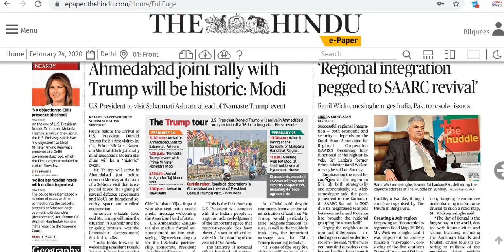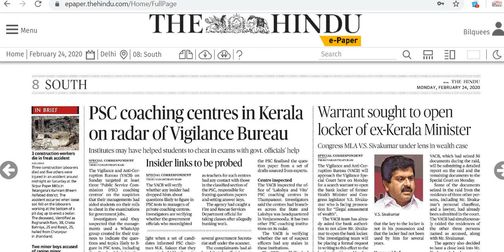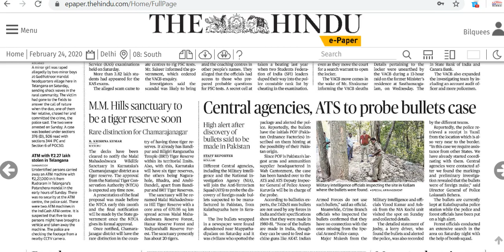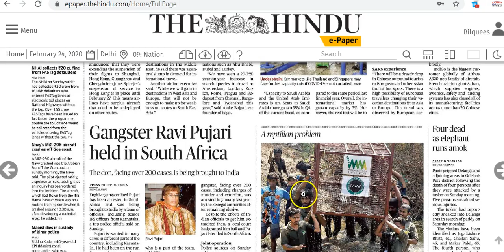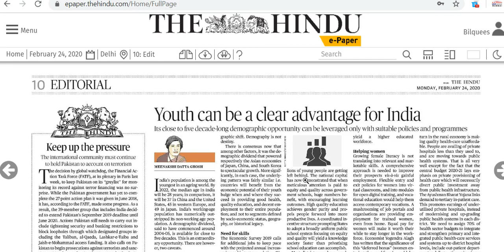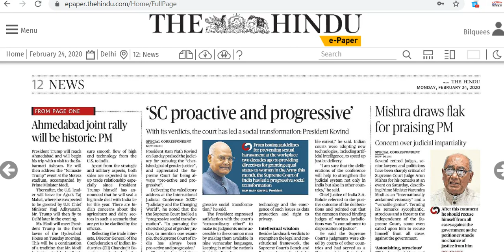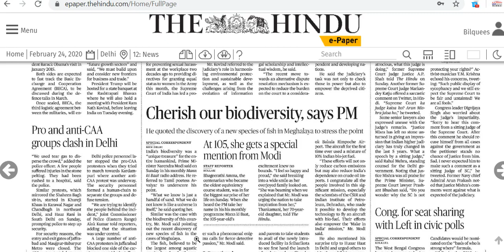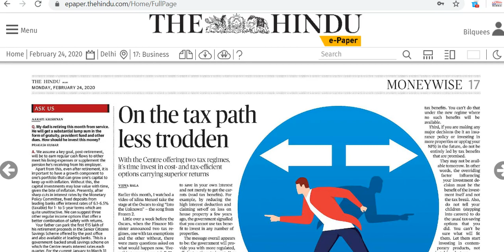IAS Daily Current Affairs 2020 | The Hindu Analysis by Mrs Bilquees Khatri (24 February 2020)